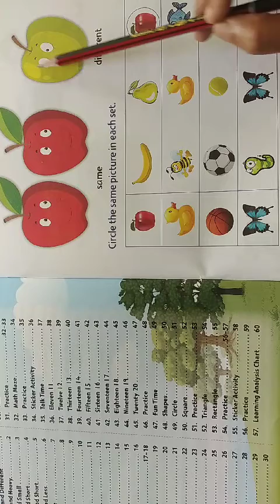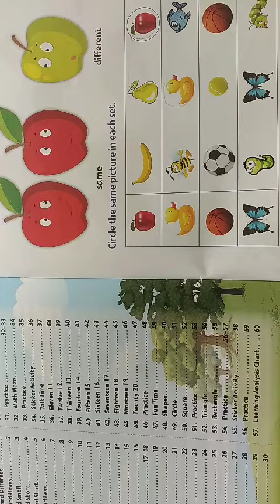Nursery numeracy skills book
Same and different